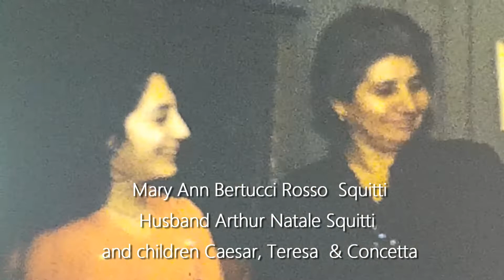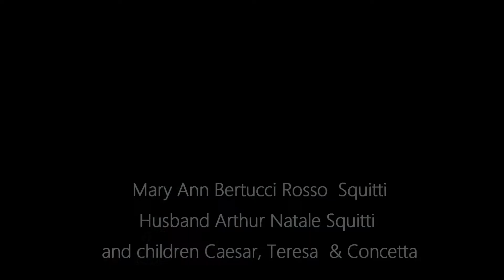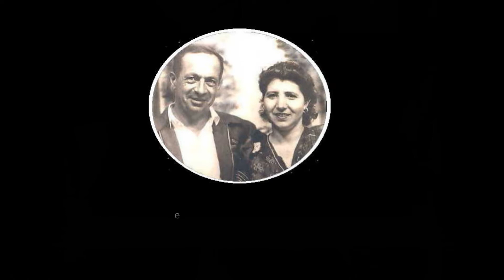The Noble Woman Maryann Bertucci Rosso Squitti - Family Time 1976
A short-film about on the anniversary of her earthly departure, March 26th, 2000.

Some home films from 1976, celebrating a birthday party with her godson Paul Galle, wife Rita Nardi and son Frank Galle.